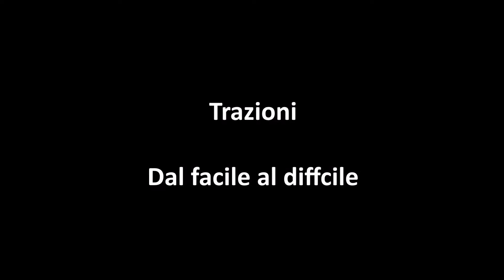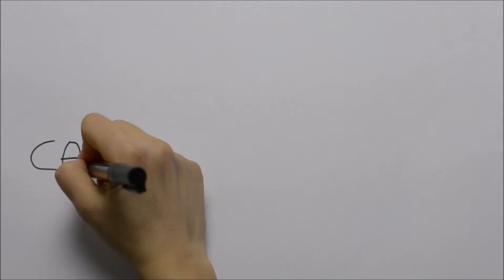La Forma Fisica Ideale per Tutti con l'Allenamento a Corpo Libero